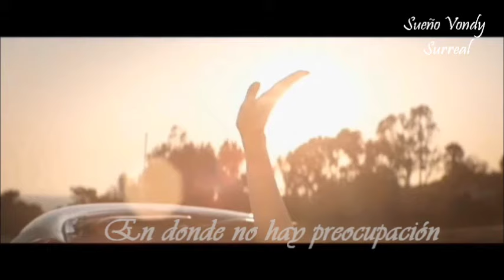Sueño Vondy Surreal - Christopher Uckermann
Dulce María Espinoza
Christopher Uckermann
VONDY